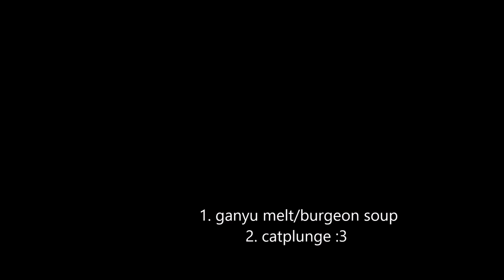shrimp comp testing 11 2/2 abyss